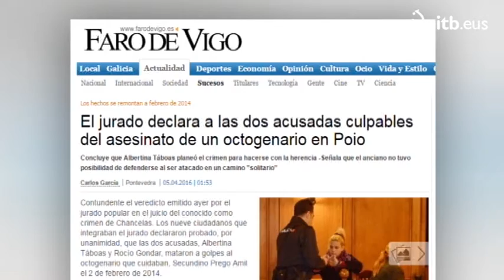Casos de cuidadores asesinos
César Charro ha repasado varios crímenes cometidos contra personas mayores, que tienen en común la extrema crueldad y la torpeza con la que se llevaron a cabo.